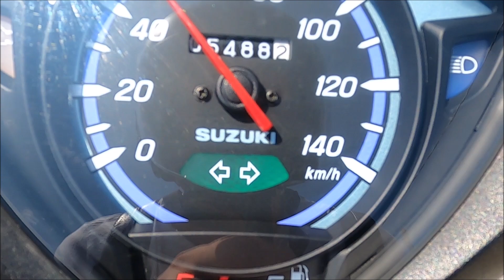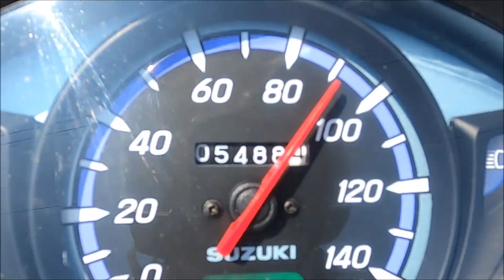Suzuki Address 110 - Recensione, test on board su strada e top speed